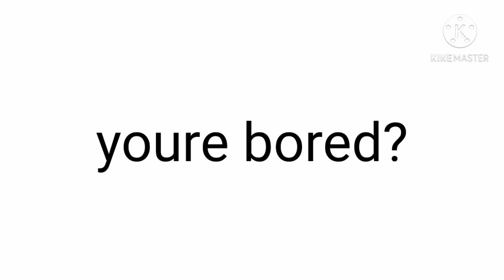You're Bored? Click on this video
me too

🚨 IGNORE THIS 🚨

this video has views,
this video was uploaded 6 days ago,
this video has 0 dislikes,
this video will make you fall asleep,
this video has no dislikes,
this video has 301 views,
this video will make you cry,
this video was uploaded 1 second ago,
this video at two times speed,
this video has only 1 comment,
this video has the most ads,
this video has no comments,
this video be deleted in 5 days,
this video broke my heart,
this video contains,
this video contains win,
this video contains content from b_viacom who has blocked it on copyright grounds,
this video contains pingas,
this video could not be sent whatsapp iphone,
this video cannot be played google drive,
this video contains mappy,
this video contains content from sme who has blocked it in your country,
this video does not exist,
this video doesn't have any dislikes,
this video doesn't make sense,
this video doesn't exist,
this video doesn't have likes,
this video does not support audio lg tv,
this video doesn't need sound,
this video download not yet,
this video ends,
this video ends when i soil myself,
this video ends when i laugh,
this video ended our marriage,
this video ends when i die,
this video ends when my power goes out,
this video ends when i unlock amber,
this video will,
this video file cannot be played error code 22403,
this video file cannot be played. (error code,
this video format is not supported,
this video fixed the rise of skywalker,
this video file cannot be played,
this video file cannot be played error code 22403 animeflix,
this video file cannot be played animeflix,
this video from matterhorn summit might make you barf,
this video game character is blue and collects rings jeopardy,
this video got me a job,
this video goes with every song,
this video gives you anxiety,
this video got deleted,
this video gives you good luck,
this video has,
this video got 1 billion views,
this video has 1 comment,
this video is not in reverse,
this video is orange approved,
this video is for a tax write off,
this video is completely unedited,
this video is about the f4,
this video is unavailable on this device,
i love this video,
this video kills your phone,
this video knows your name,
this video knows its url,
this video kills you,
this video kills you after 7 days,
this video kannada,
this video left everyone speechless,
this video lives rent free in my mind,
this video lasts a year,
this video left me speechless,
this video lamelo ball,
this video layer is disabled kinemaster,
this video layer is disabled because this device cannot support a video,
this video layer is not visible kinemaster,
this video makes your phone vibrate,
this video makes no sense,
this video makes you fall asleep,
this video makes you high,
this video may induce nightmares,
this video maybe inappropriate for some users youtube,
this video make you cry,
this video made my day,
this video not available,
this video not available in your country,
this video not support download,
this video not available on this device,
this video not download yet,
this video not have dislike,
this video new,
this video not support download vidmate,
in this video we coded it so i am in love with georgenotfound,
in this video we coded it,
in this video elsa and anna shopping,
in this video we coded it so,
in this video we coded it so i am in love with georgenotfound original,
in this video green screen,
in this video intro,
in this video elsa and anna new house,
this video only has one comment,
this video only has views,
this video on youtube,
this video of 6 genius robberies will blow your mind,
this video over now,
this video of a dog watching a soccer game is just hysterical,
this video of harry styles will make you cry,
this video of lamelo ball,
this video portrays an emotion that doesn't exist yet,
this video proves your life is a lie,
this video proves we are ready for pmco,
this video please,
this video requires payment to watch,
this video require age verification,
this video right now,
this video require age verification smart tv,
this video requires a youtube premium membership,
this video restore your faith in humanity,
this video resolution is too low instagram promote,
this video restricted mode,
this video should not be on youtube,
this video should not be on the internet,
this video sums up 2020,
this video should not be on youtube faze rug,
this video should not be on the internet nikocado avocado,
this video should not see the light of day,
this video scares me,
is this video branded,
is this video,
is this video made for kids (required),